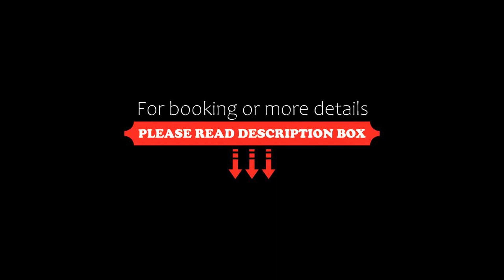Villa Votsalo, Kiónion, Greece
About Property:
You're eligible for a Genius discount at Villa Votsalo! To save at this property, all you have to do is sign in.
Featuring sea views, Villa Votsalo provides accommodation with a balcony and a kettle, around 1.9 km from Trita Kourvoulia Beach. This beachfront property offers access to a terrace, free private parking and free WiFi.
The air-conditioned villa consists of 2 bedrooms, a living room, a f...
Property Type: Hotel
Address: Kioni, Kiónion, 28300, Greece
Searching For
1. Villa Votsalo - Kiónion - Greece
2. Villa Votsalo - Kiónion - Greece Address
3. Villa Votsalo - Kiónion - Greece Rooms
4. Villa Votsalo - Kiónion - Greece Amenities
5. Villa Votsalo - Kiónion - Greece Offers and Deals
Audio Credit:
Track Title: Subway Dreams
Artist: Dan Henig